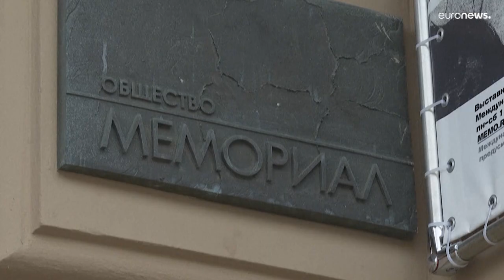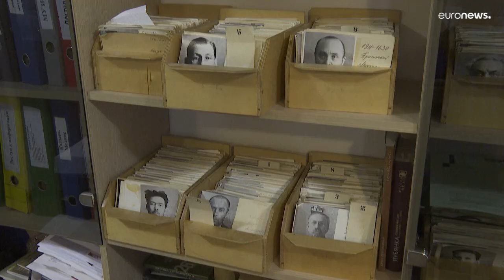Deux ONG, une russe et une ukrainienne, et un activiste bélarusse, prix Nobel de la paix 2022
"Memorial" en Russie, le "Centre pour les libertés civiles" en Ukraine et l'activiste bélarusse Ales Bialiatski ont été désignés prix Nobel de la paix, en cette année marquée par la guerre en Ukraine.